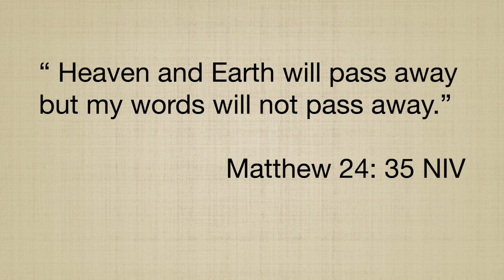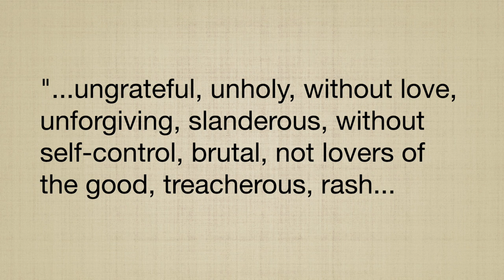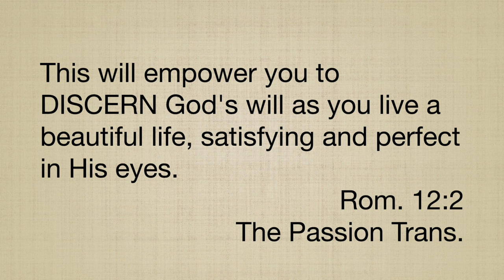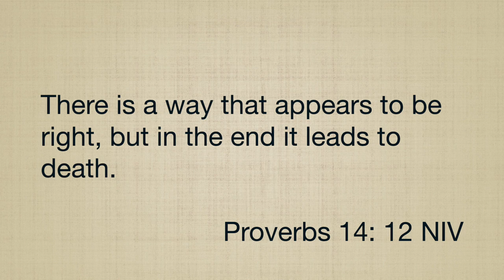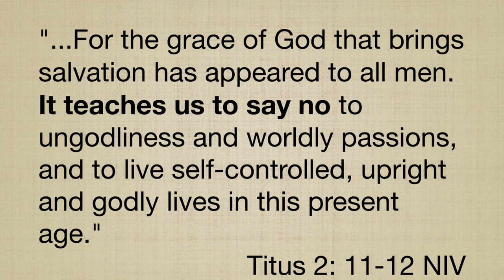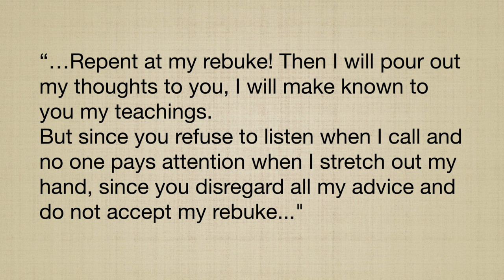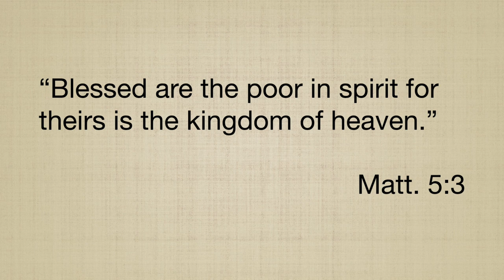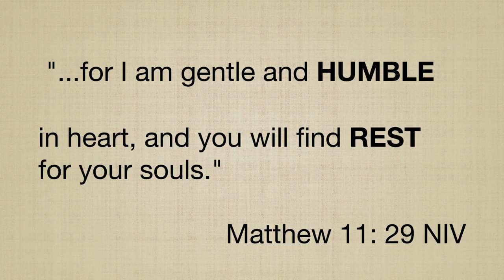Living Like Jesus Part 1 September 20, 2020 - From the World to the Word Series Eugene Montilla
From the Word to the Word Series
Living Like Jesus
Eugene Montilla

“ Heaven and Earth will pass away but my words will not pass away.” Matthew 24: 35 NIV

1In the past God spoke to our forefathers through the prophets at many times and in various ways, 2but in these last days he has spoken to us by his Son, whom he appointed heir of all things, and through whom he made the universe.  (Heb 1:1-2)

1But mark this: There will be terrible times in the last days. 2People will be lovers of themselves, lovers of money, boastful, proud, abusive, disobedient to their parents, ungrateful, unholy, 3without love, unforgiving, slanderous, without self-control, brutal, not lovers of the good, 4treacherous, rash, conceited, lovers of pleasure rather than lovers of God” 5having a form of godliness but denying its power.
(2Ti 3:1-5)

How Should we live?

“…Those who say they live in God should live their lives as Jesus did.”
1 John 2:6 NLT

How do I learn to live like Jesus Christ?

1.  To live like Jesus means to live with discernment.

2Stop imitating the ideals and opinions of the culture around you, but be inwardly transformed by the Holy Spirit through a total reformation of how you think. This will empower you to discern God's will as you live a beautiful life, satisfying and perfect in his eyes. Rom. 12:2 TPT

Watch and pray so that you will not fall into temptation…Mark 14: 38 NIV

Make sure that the light you think you have is not actually darkness. Luke 11: 35 NLT

There is a way that appears to be right, but in the end it leads to death. Proverbs 14: 12 NIV

2.  The second key to living like Jesus is to live in humility.

Why is humility important?

Because humility attracts the grace of God.

“God resists the proud, But gives grace to the humble.”

(Tit 2:11-12) NIV
11For the grace of God that brings salvation has appeared to all men. 12It teaches us to say no to ungodliness and worldly passions, and to live self-controlled, upright and godly lives in this present age…

“…Repent at my rebuke! Then I will pour out my thoughts to you, I will make known to you my teachings.
24 But since you refuse to listen when I call and no one pays attention when I stretch out my hand,
25  since you disregard all my advice and do not accept my rebuke, when calamity overtakes you like a storm, when disaster sweeps over you like a whirlwind, when distress and trouble overwhelm you.
28 “Then they will call to me but I will not answer; they will look for me but will not find me,
29 since they hated knowledge and did not choose to fear the Lord.
30  Since they would not accept my advice and spurned my rebuke,
31 they will eat the fruit of their ways and be filled with the fruit of their schemes…”

Proverbs 1 : 23 - 25 , 28- 31 NIV

b. It makes you depend on God and not on yourself.

“Blessed are the poor in spirit for theirs is the kingdom of heaven.”  Matt. 5:3

The two greatest causes of stress

1. Control the uncontrollable.
2. Lack of trust in God.

28 “Come to me, all you who are weary and burdened, and I will give you rest. 29 Take my yoke upon you and learn from me, for I am gentle and humble in heart, and you will find rest for your souls.

Humility  = Come to Christ, Give up Control, Learn to Trust.

(Jas 4:10)
10 Humble yourselves in the sight of the Lord, and he shall lift you up.